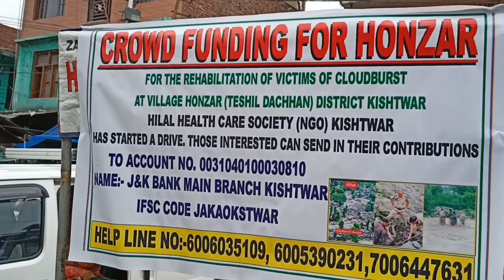5 August 2021